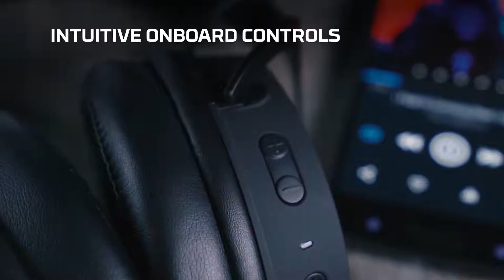Bluetooth and Wired Headset – HyperX Cloud MIX